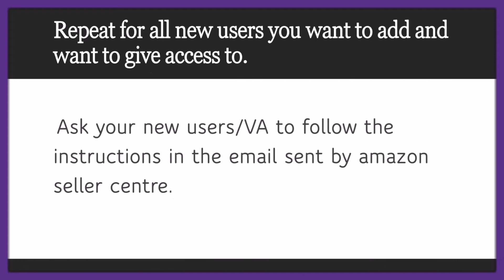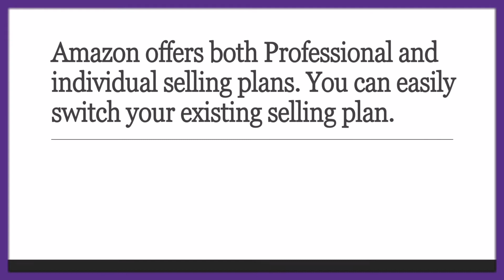Amazon child account creation / what is Amazon sub account?